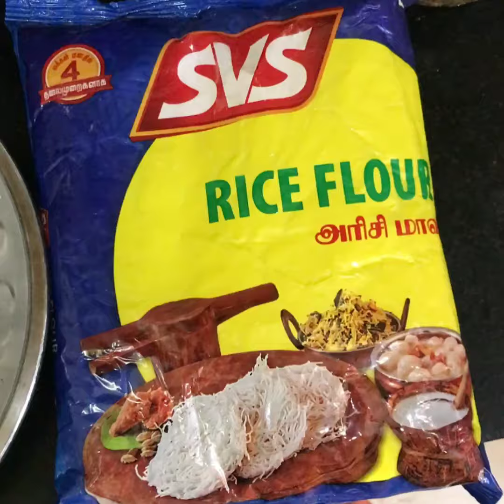Madakku Kolukattai | மடக்கு கொழுக்கட்டை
Madakku kolukattai. 😀😀